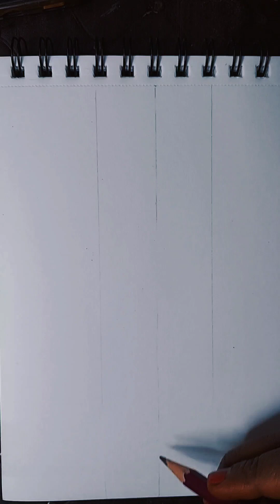Lord Buddha Pencil Sketch Drawing Tutorial For Beginners Step By Step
Lord Buddha Pencil Sketch Drawing Tutorial For Beginners Step By Step budhha art youtube drawing @Artsbydeeksha

How to how to draw LordBudhha using easy method step by step for beginners...

 Hello friends in this video we learn how to draw Lord Buddha Pencil sketch